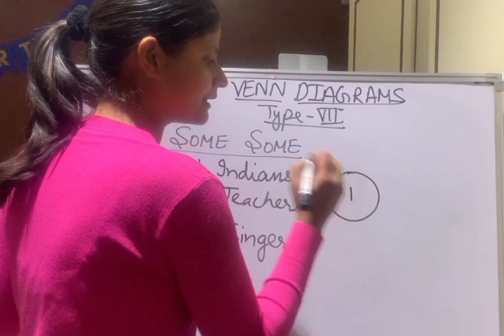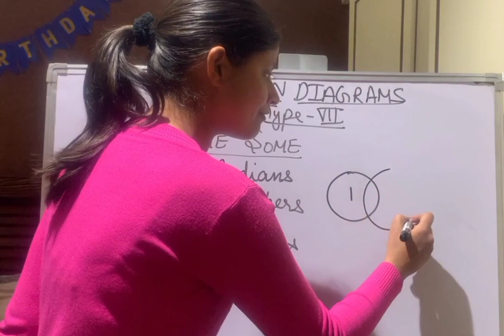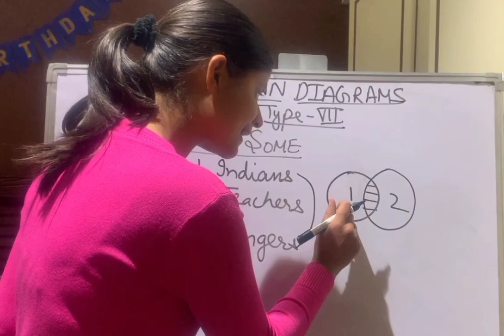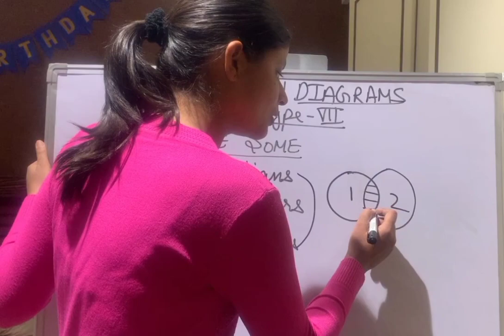Venn diagrams#Type7#Some Some Some# Nmms series@Mathematics Professional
जब कोई Train से गिरने वाली अनहोनी घटना हो जाए तो आपको क्या करना चाहिए ,see ‎@mathematicsprofessional7196

Blood relations type-3,Part-2#NMMS#Mental ability test @Mathematics Professional

                    “Mathematics Profession